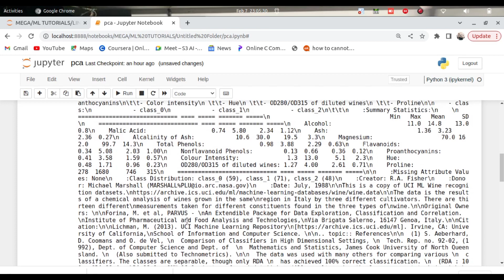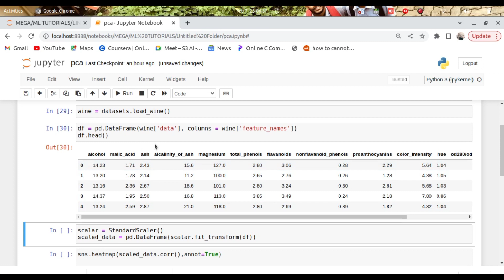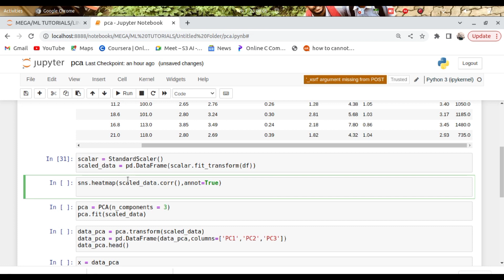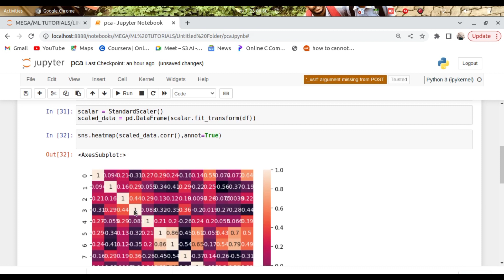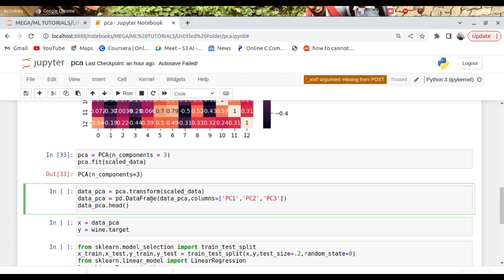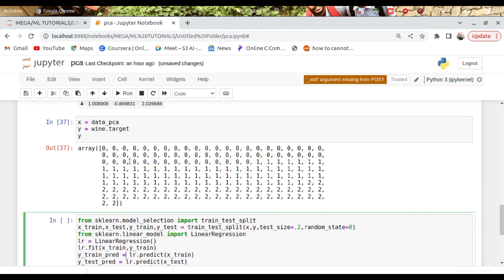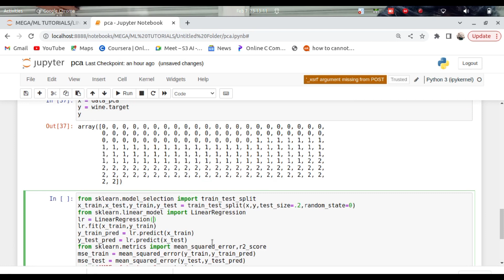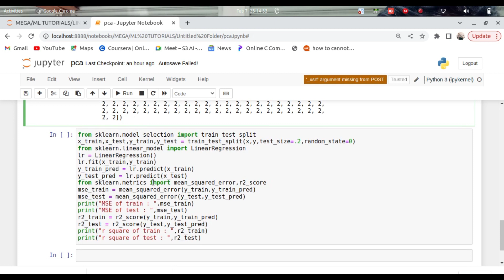PCA | MACHINE LEARNING PROGRAMS